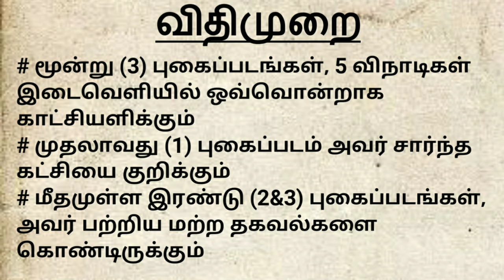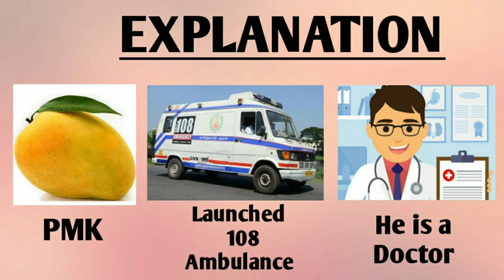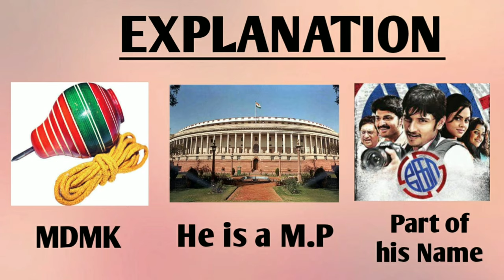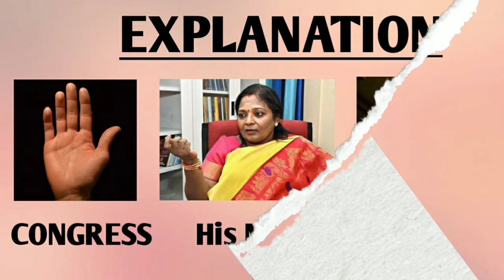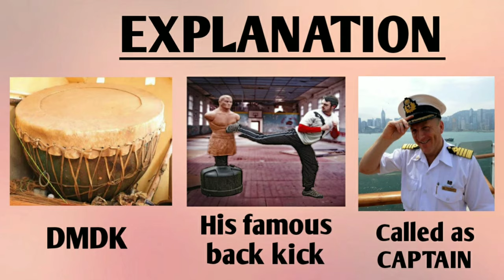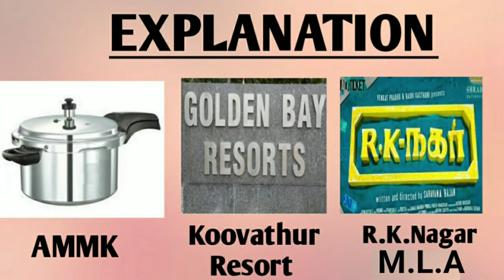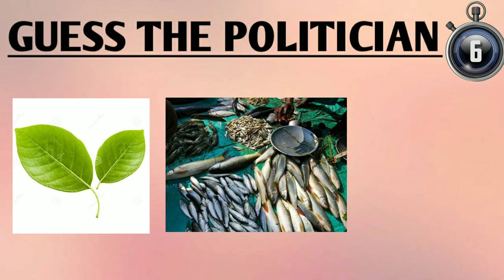GK - GUESS THE POLITICIAN | Brain Games Tamil | Tamil Riddles with Answers | Tamil quiz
Play and find out who will be the genius. Lets rock guys!!

Hi Viewers உங்க correct answer-அ மறக்காம  comment பன்னுங்க, நீங்க win பன்ன awards share பன்னுங்க.

 உங்களுக்கு விருப்பமான tamil riddle, tamil quiz, Brain games, vidukathaikal, கேளுங்க comment box-ல

Thank You for you love and Support, Keep support me .